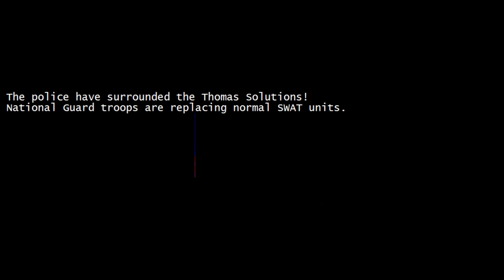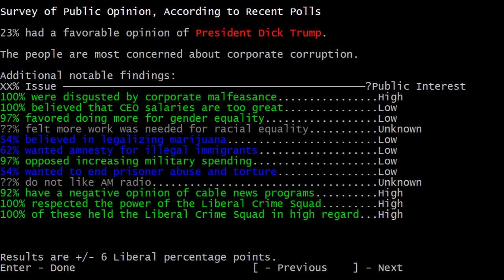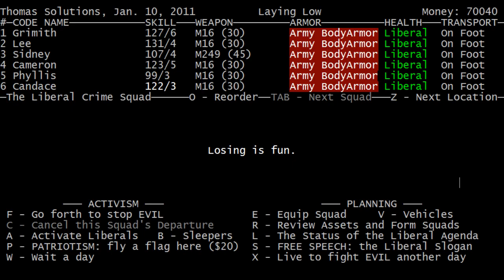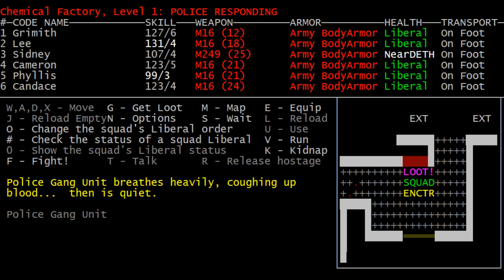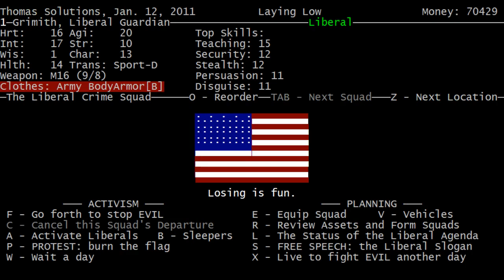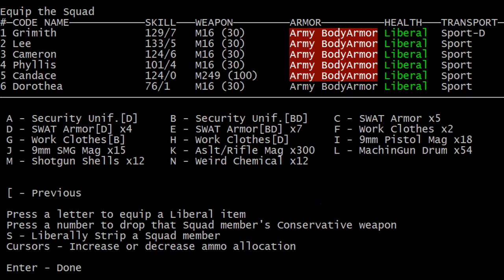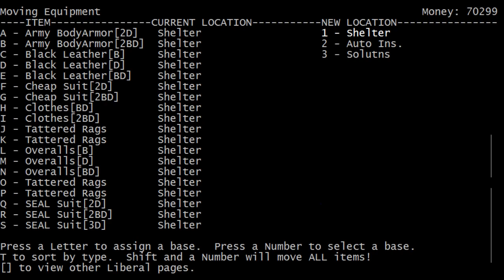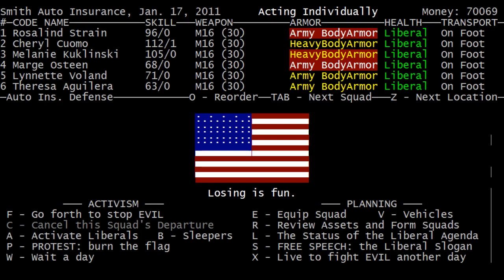LGWI - Liberal Crime Squad v4.12.21, Episode 11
Our counterpart emerges. Honolulu is about to get bloodier.